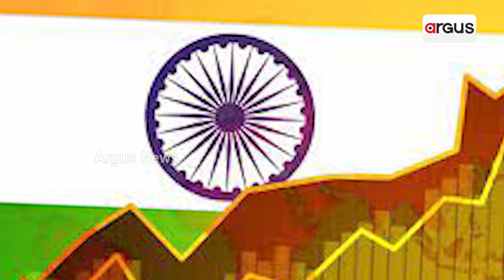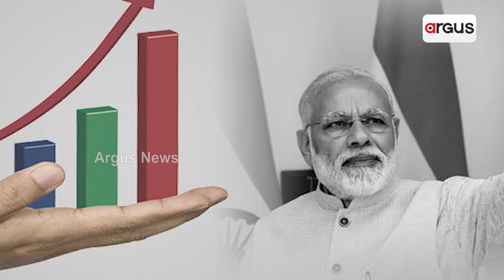India To Become Economical Power House